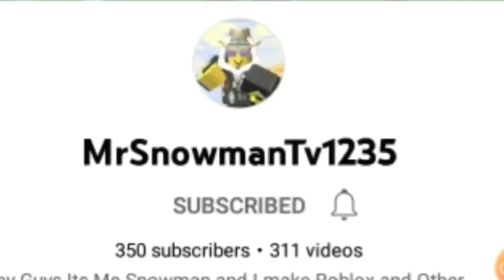Roblox Jailbreak Funny Moments (NOOB ARREST)